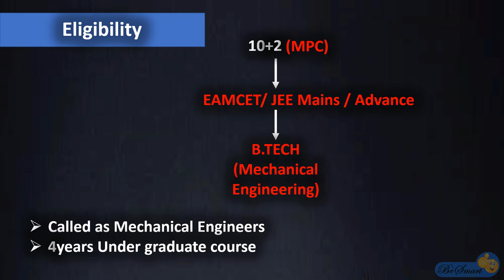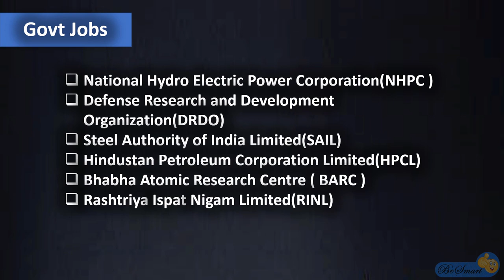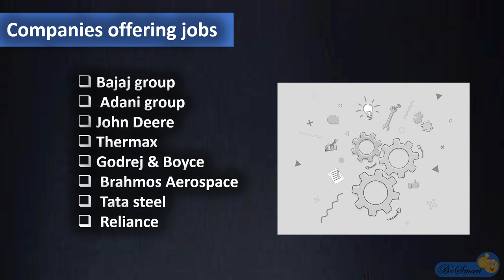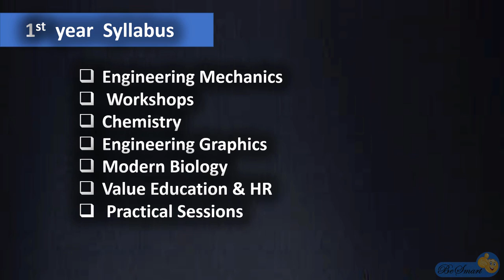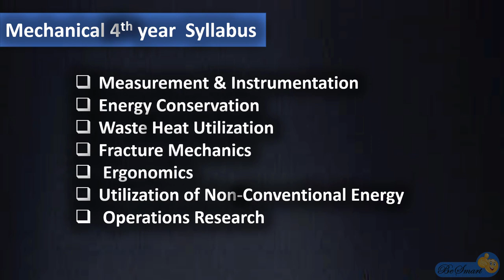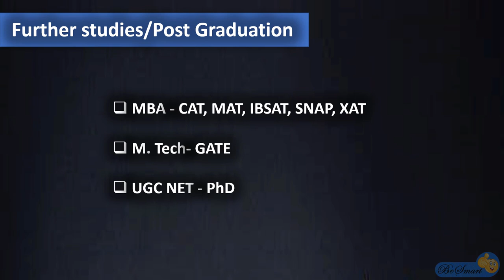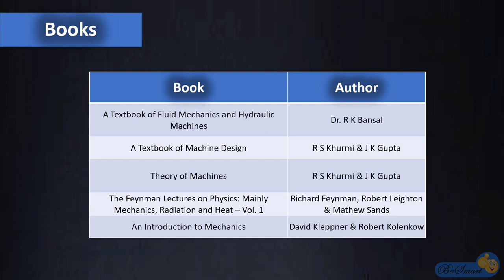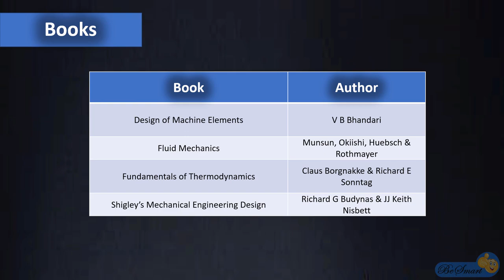How to study B.Tech Mechanical engineering?How to get Government job with mechanical engineering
How to become a Mechanical Engineer? Syllabus, Government jobs, Private Jobs list and companies list in telugu.

Important books for mechanical engineers:
A Textbook of Fluid Mechanics and Hydraulic Machines

Theory of Machines

An Introduction to Mechanics

The Feynman Lectures on Physics:Mainly Mechanics, Radiation and Heat

Engineering Mechanics by S S Bhavikatti

Essential Engineering Mechanics:
with Simplified Integrated Methods
of Solution